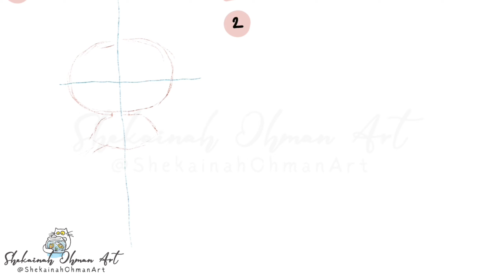DOODLE #22: Biscuit (Hunter x Hunter)